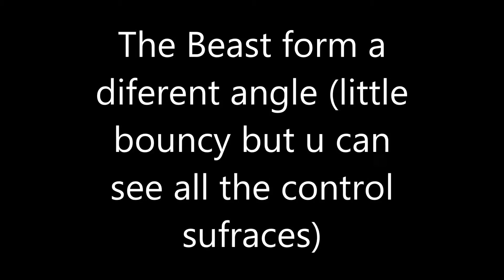The Beast with high angle onboard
a quick flight of the Beast with an onboard mobuis set at a unique angle